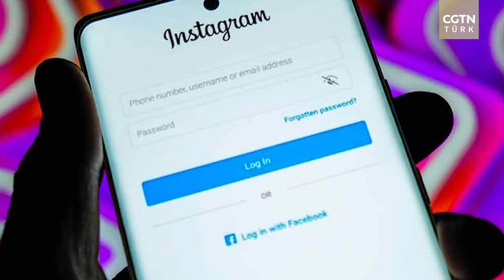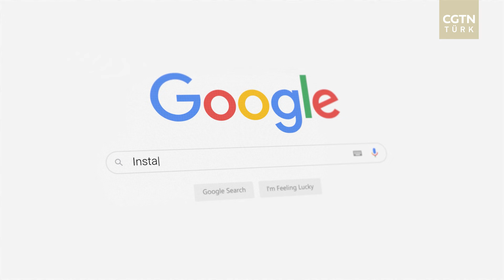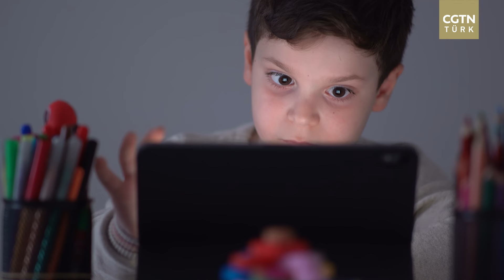Çocuğunuz 02:00 ila 04:00 saatlerinde online ise Dikkat!!!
Instagram’a getirilen erişim engeli henüz gündemden düşmemişken oyun platformu olan Roblox’a da erişim engeli getirilmesi medyada büyük ses yarattı. Erişim engelinin ardından Roblox’un nasıl bir oyun platformu olduğu, neden erişim engeli getirildiği merak edilen konular arasında yer aldı. Peki, Roblox nedir, Roblox’a neden erişim engeli getirildi?